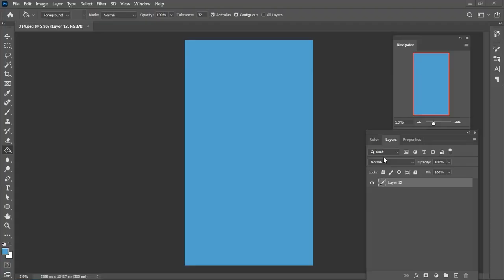Evening skimmer (#314) | Speedpaint